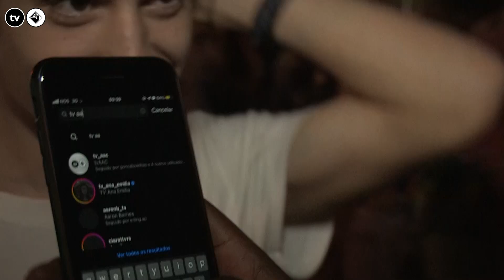Queima das Fitas 2022 - Mãe, estou na TV! Ep 8 - Powered by Red Bull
Jornalista: Mariana Ferreira
Imagem: Vasco Magalhães
Diretora de Programação: Daniela Lenchyna